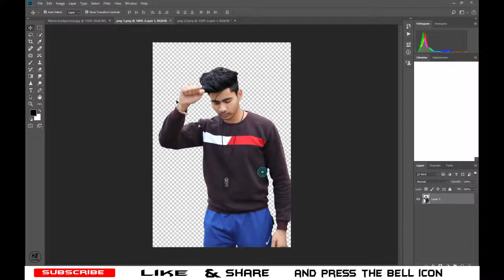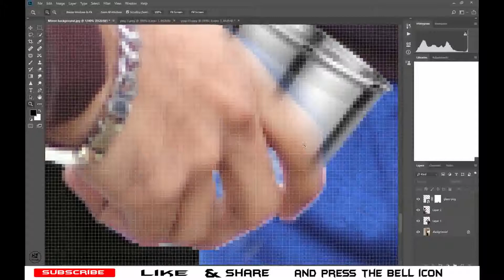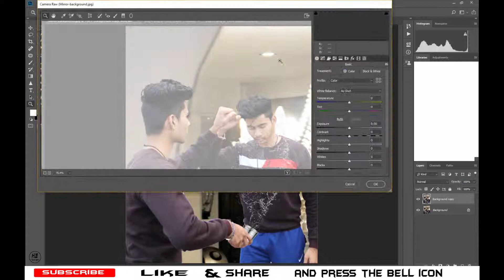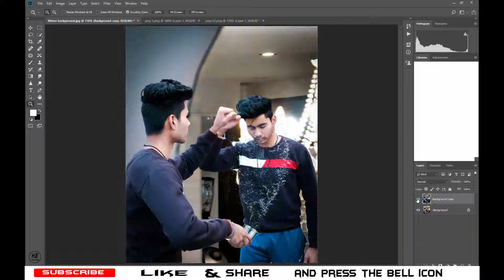Photoshop 3D *MIRROR* Creative Photo editing like Vijay Mahar editing ||Hamza Editz